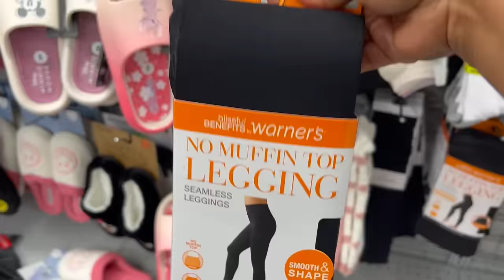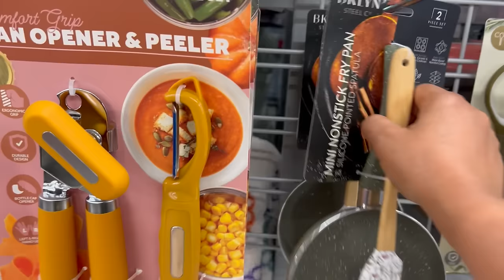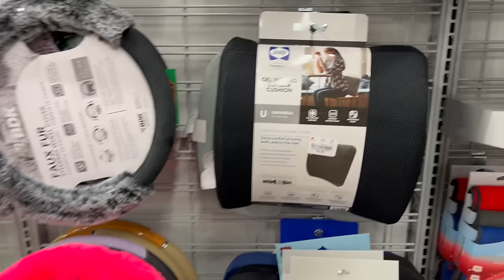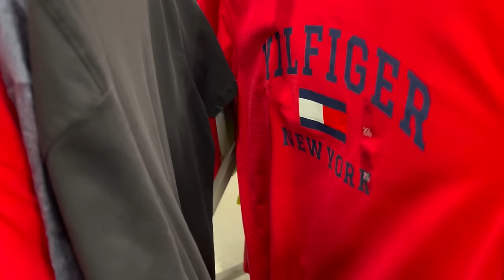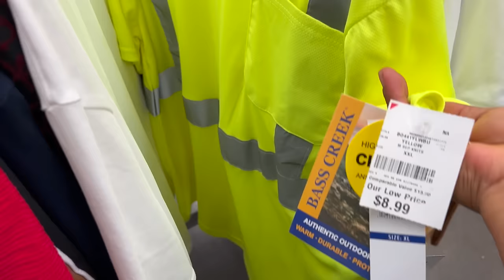JUEVES DE BURLINGTON‼️La Mercancía Mas Nueva En Esta Enorme Bodega😍